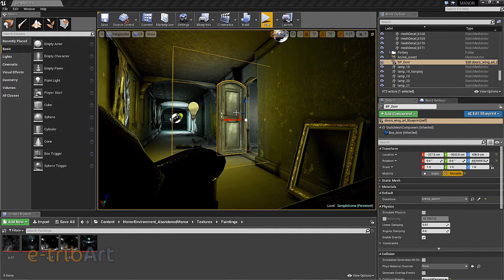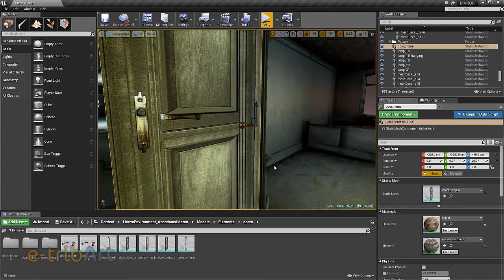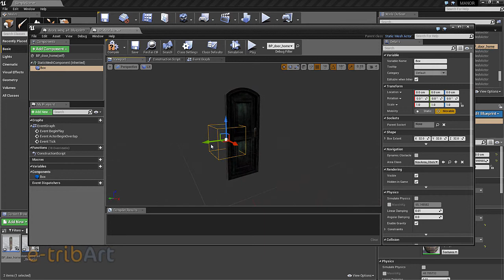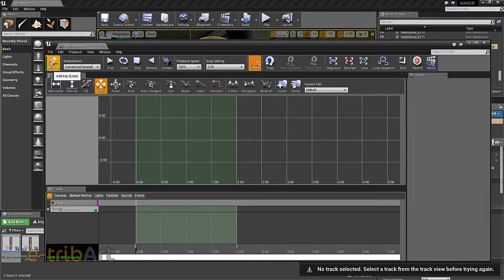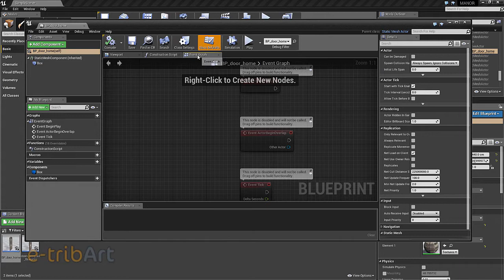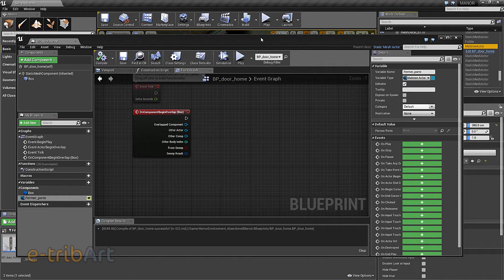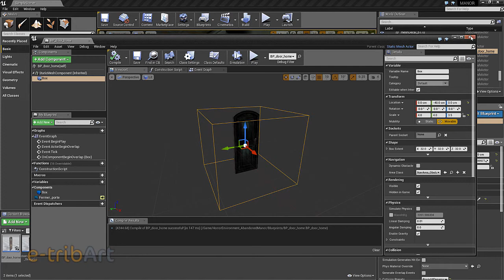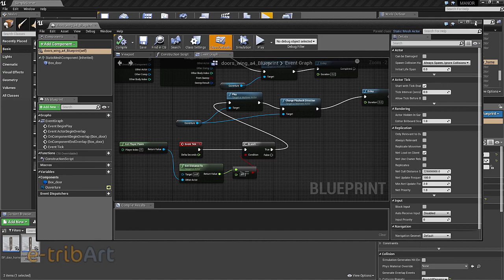Tuto du Jeudi : Unreal Engine Blueprint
Regardons les bases de la programmation Blueprint dans Unreal Engine. Une méthode de programmation nodale permettant de créer rapidement des interactivités. Ici, un manoir hanté où la porte s'ouvre et se referme... Suivez notre formation